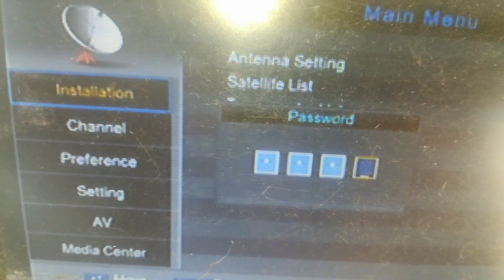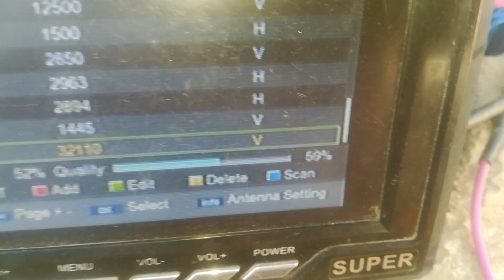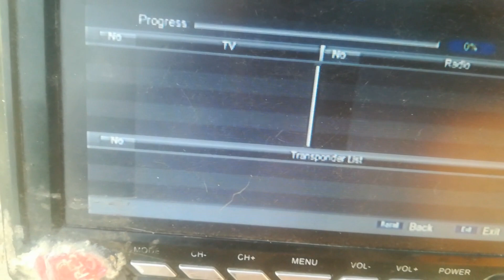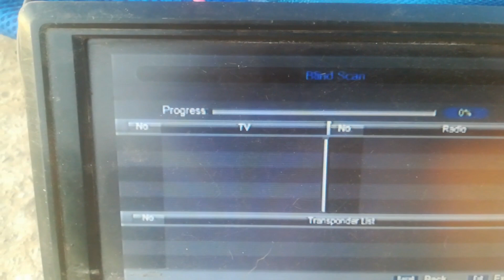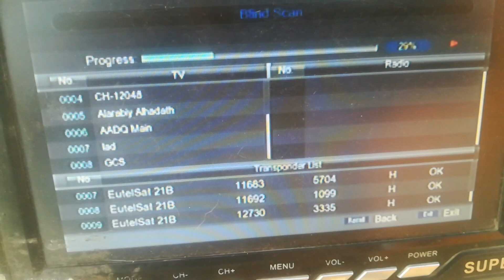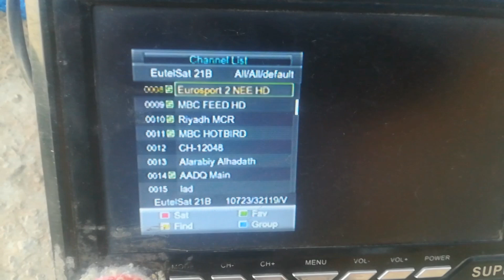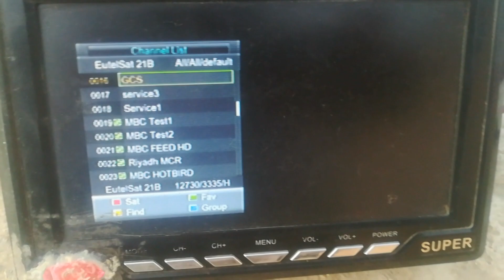Eutelsat@21E ku setting on side lnb with paksat1R@38East c band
in this videos i will share you eutelsat 21east ku band satellite setting  on side lnb with paksat1r 38east c band satellite on 4feet dish anteena